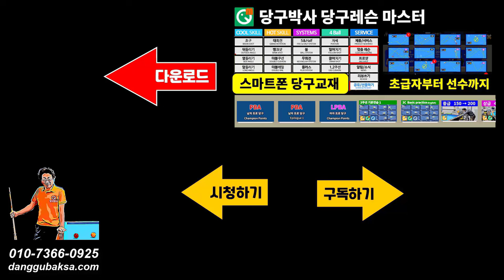횡단샷 고급 레슨 - 올라왔다 내려가는 쿠드롱의 상급자용 횡단샷 레슨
쿠드롱의 횡단샷 레슨 (올라왔다 내려보내는 고급 횡단샷) 입니다. 당구박사앱을 이용하여 정확한 배치를 두고 연습해 보세요.

당구박사앱 ▷ 프로샷 ▷ Belgian's Lesson에 수록되어 있습니다.